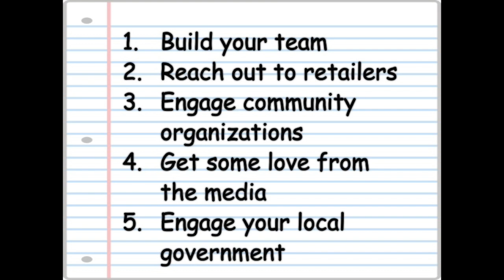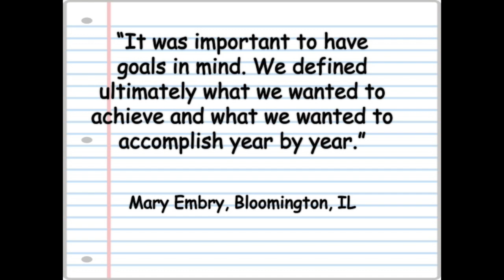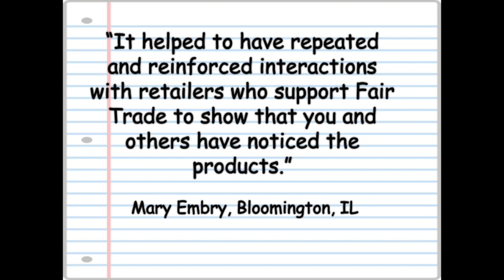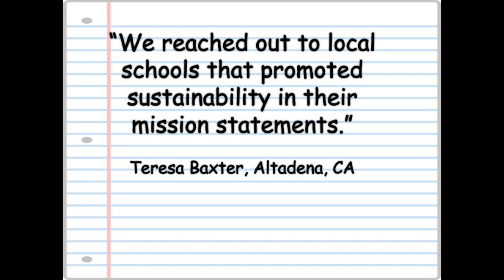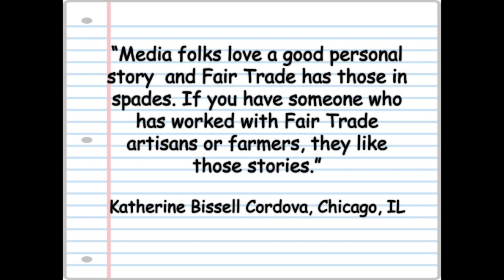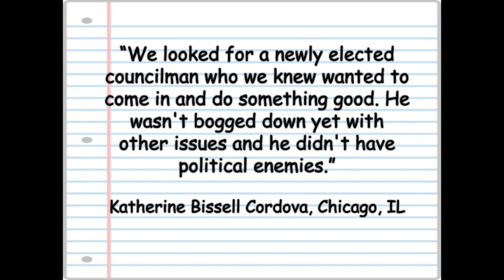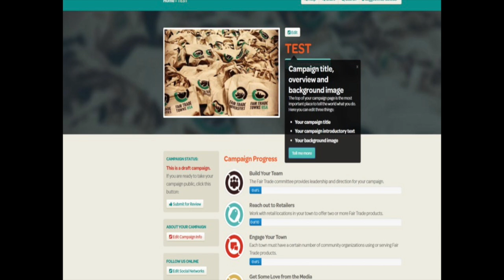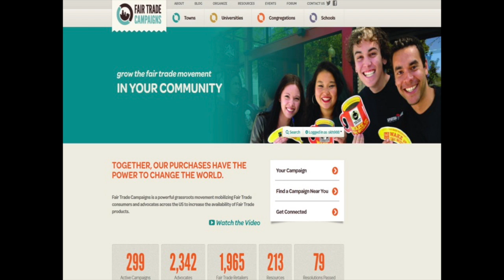Welcome to Fair Trade Towns!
This video is an introduction to the Fair Trade Towns program by Fair Trade Campaigns.